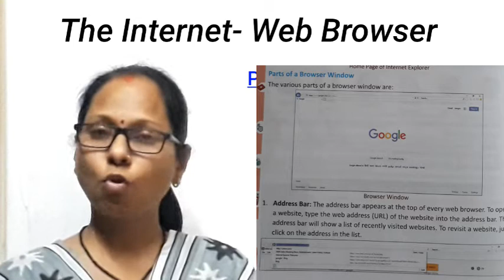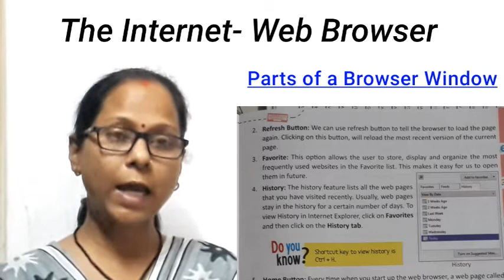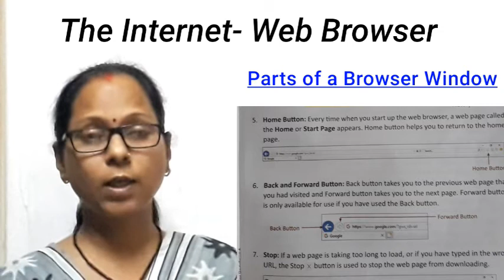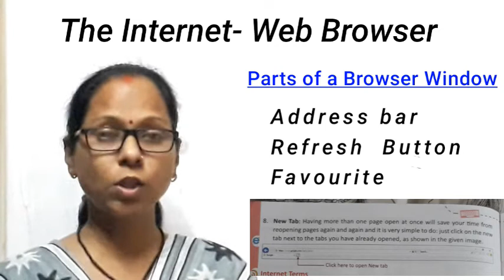Class 4/Chapter 6/The Internet-web Browser/PPS